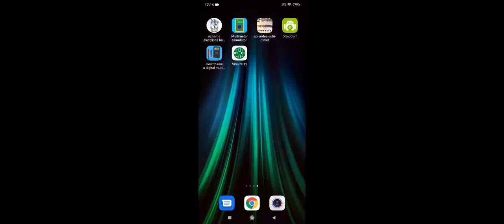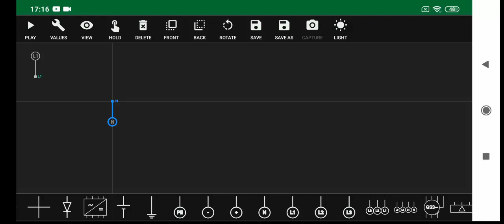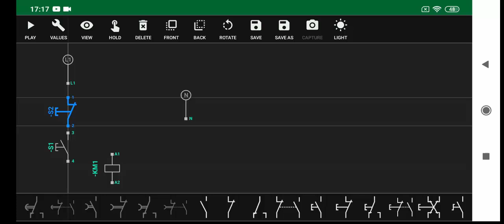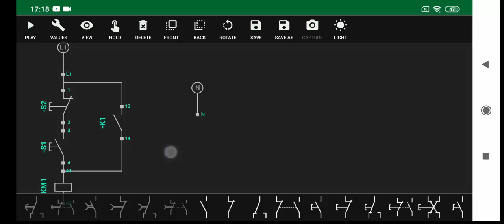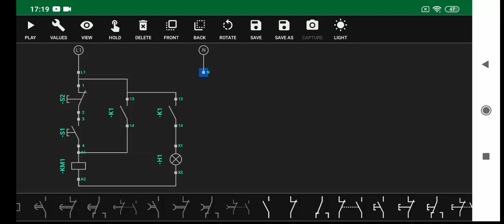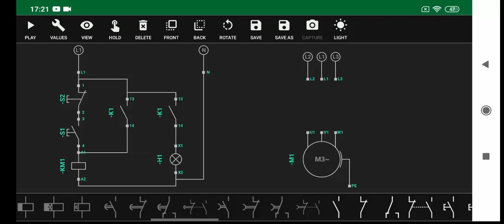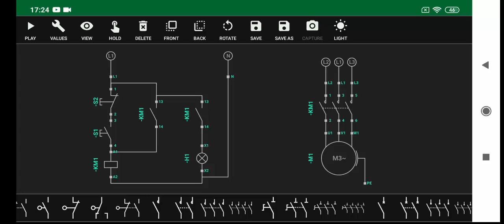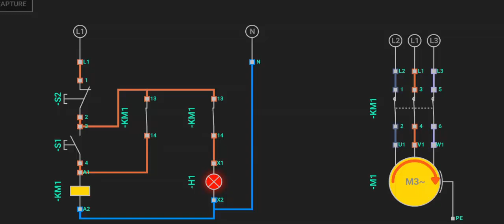أرسم و جرب الدوائر الكهربائية من خلال هاتفك فقط